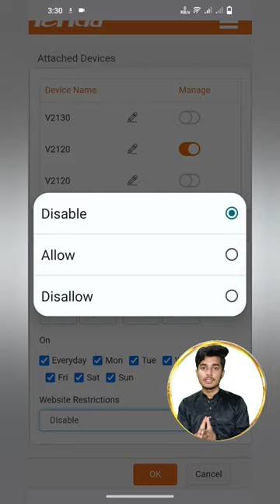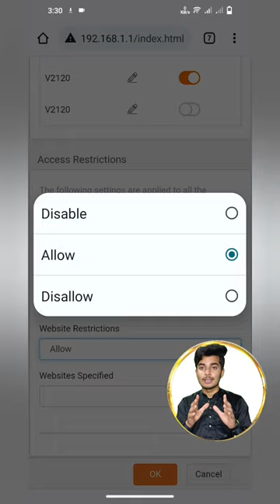parental control in Wi-Fi router